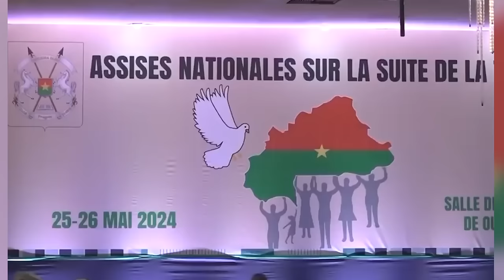Shocking: Burkina Faso Seizes Gold Wealth From France's Grasp In Surprising Move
France Shocked! Burkina Faso Takes Control of Gold Rich Region From